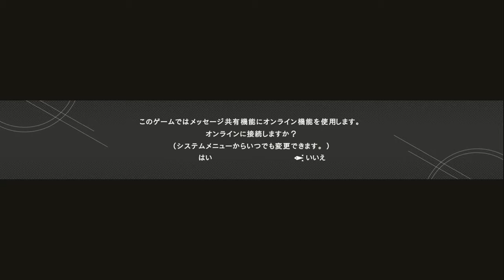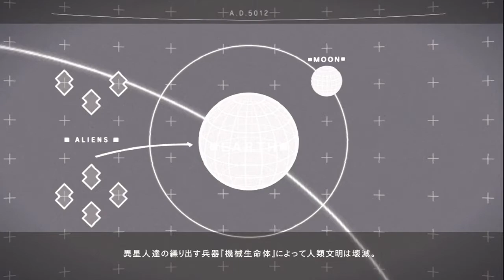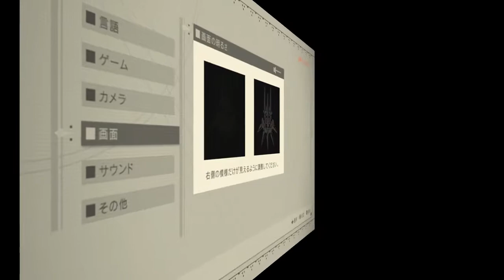【NieR】#02 ニーア オートマタを楽しもう！【Automata】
【ニーア：オートマタの再生リスト】